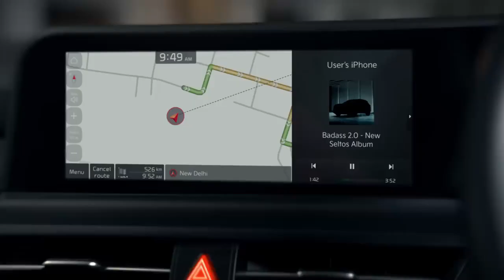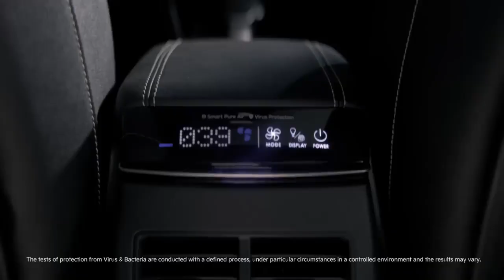The new Seltos Premiere | Kia India | Badass 2.0 | Kia Seltos Facelift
UNLOCK THE NEXT-LEVEL

Meet the all-new Badass.
Dominating. Unyielding. Confident. The new Kia Seltos is here to take you on an exhilarating driving experience. Strongly chiseled looks and a formidable stance highlight its Badass traits at the very first sight. The reinvented Seltos has everything it takes to be a Badass on the road like an advanced powertrain and 32 safety features that include 17 autonomous features of Advanced Driver Assistance System (ADAS) Level 2 for your enhanced protection.

UNLOCK A WORLD OF PRIORITY

Get early delivery of the new Seltos with K-Code.
Join the Badass tribe before the rest.

INTERIOR
Immerse yourself in unparalleled luxury.
There’s no better way to travel than in the new Kia Seltos. The awe-inspiring new interiors are reimagined to look aesthetically stylish and edgy with generous space that offer you supreme comfort. With a whole new range of state-of-the-art features like the Electric Parking Brake, Dual Screen Panoramic Display, Bose Premium Sound System with 8 Speakers, come and discover how Badass your comfort zone can be when you are inside the new Seltos.

POWER & PERFORMANCE
Unrivalled Power & Performance
The new Kia Seltos takes your driving pleasure up a notch thanks to the latest technology, an innovative powertrain and drivetrain components. With impressive driving dynamics, unrivalled power in its class and impressive fuel efficiency, the new Seltos intensifies your driving experience like a true Badass.

Badass 2.0 meets future of Manual Transmission
Switch to the tech that inspires with the new Seltos. The Badass comes equipped with the convenient, fun, and exciting iMT technology that offers you hassle-free drive every time you hit the road.

new Kia Seltos helps you maneuver with Badass confidence and show off its next-level capabilities. It vigilantly watches over you at every turn and straight ahead as it comes equipped with the most advanced technology – the Advanced Driver Assistance System (ADAS) encompassing 17 Autonomous Level 2 features that enable a safer, more intuitive, and rewarding driving experience.

CONNECTED CAR TECHNOLOGY
Take Control Like a Badass
With the new Kia Seltos, be the boss with the integration of home-to-car connectivity with Alexa and Google Voice Assistant along with the Next-gen Kia Connect. Now, you have the power to control your car using the Kia Connect app on your smartwatch and smartphone from the comfort of your home or office like a total Badass. Its 60+ features are designed to make your drive absolute fun and convenient.

Rise your safety to extraordinary levels.
With Robust 15 Hi-Safety Package standard across all variants, the formidable safety features in the new Kia Seltos are meticulously designed to elevate your peace of mind to extraordinary heights.